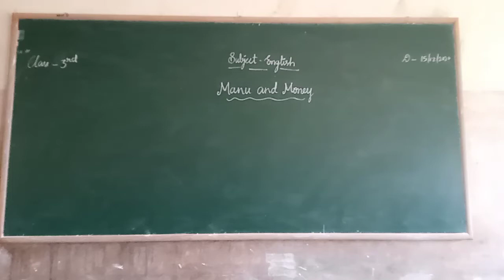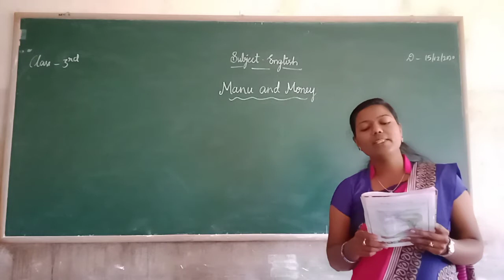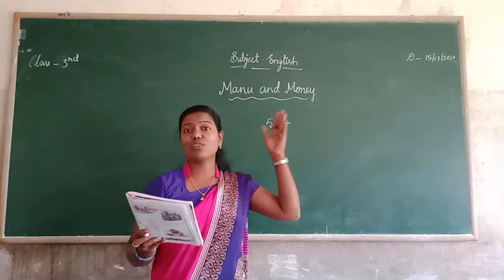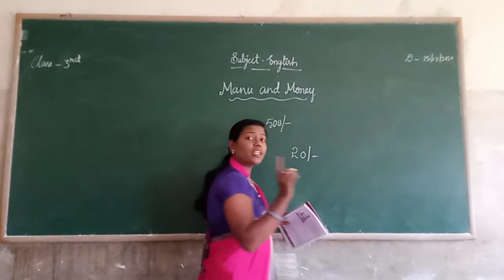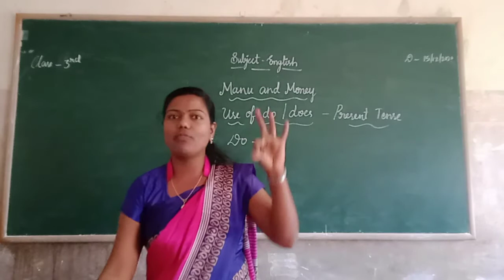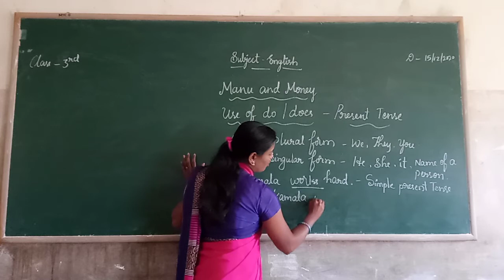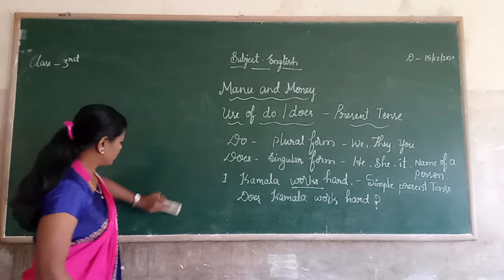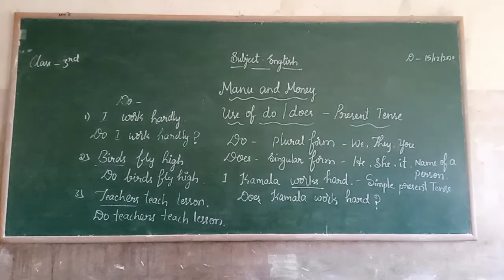3rd English Manu and The Money Class by Shwetha L M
3rd English Manu and The Money Class by Shwetha L M